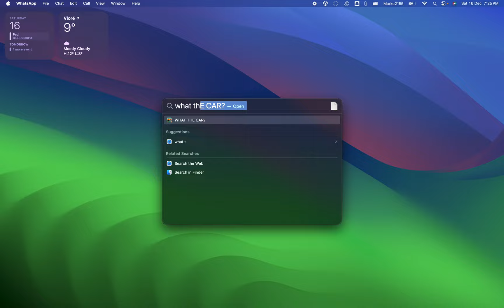Handle with Car - WHAT THE CAR? - Marko Plays Games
Please handle this package with car, would'ya?

What I use:
MacBook Pro 13" with Touch Bar and Touch ID 1TB.